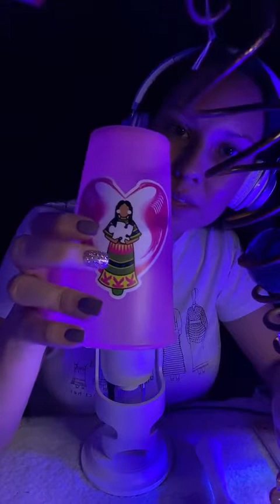Minimal Talking Live #44